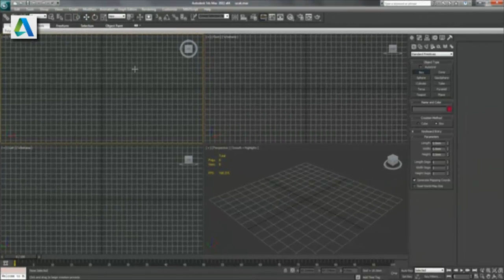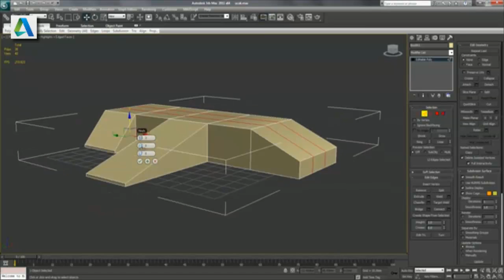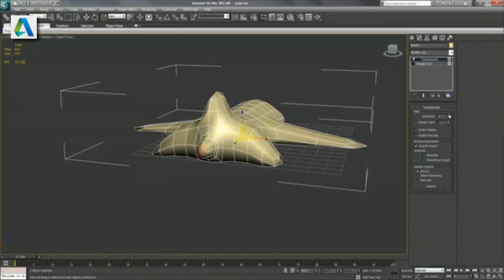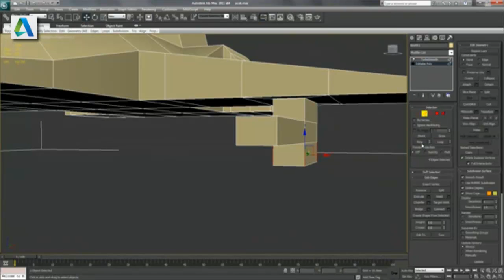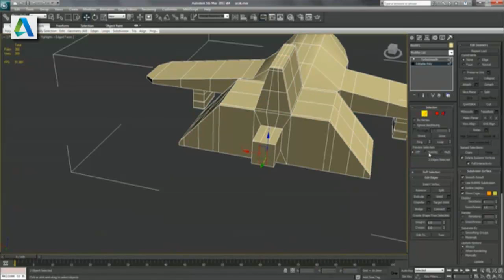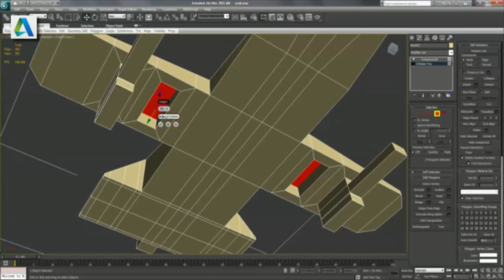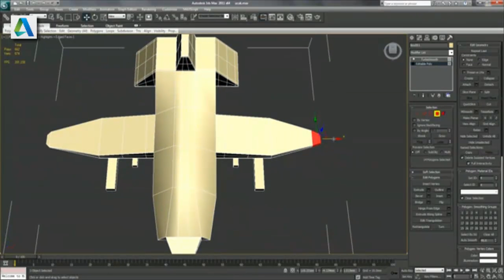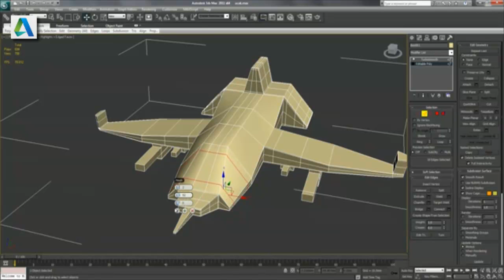Simple Aircraft Modeling Course